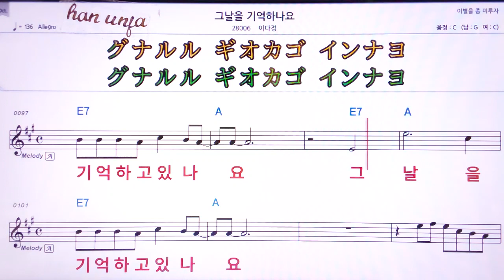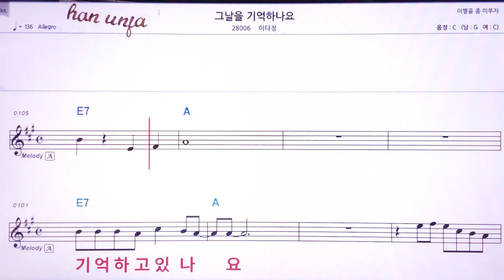💖그 날을 기억하나요/이다정 👍MR,유투브 노래방,가라오케 악보 코드 가사 ,Karaoke,반주